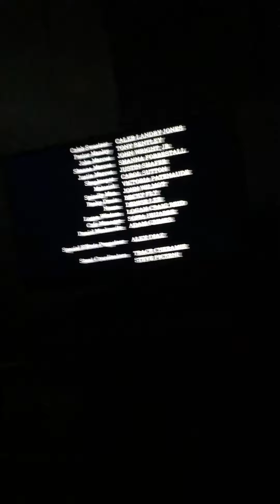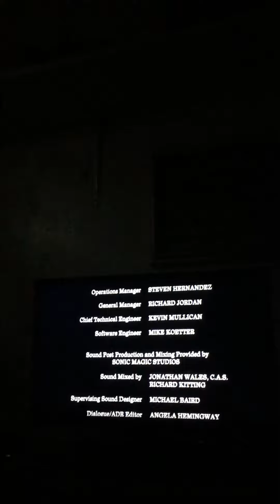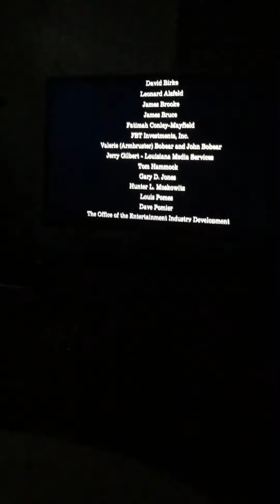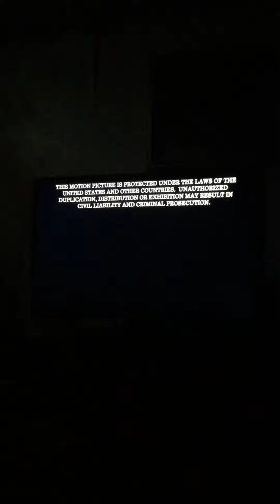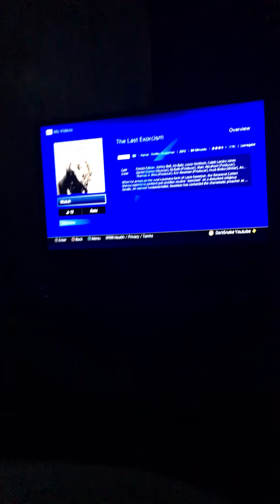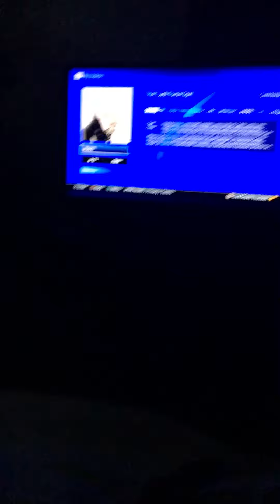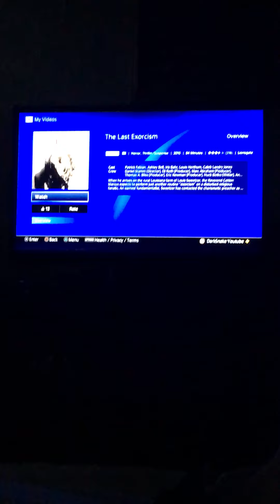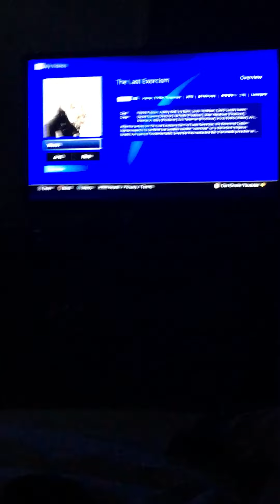The Last Exorcism Review!